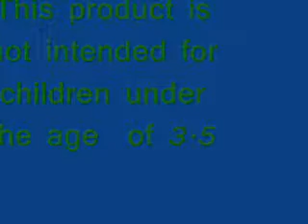How To Slim With Jim - The Hangomatic 5000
The Hangomatic 5000 is the latest tool to trim your body down to size